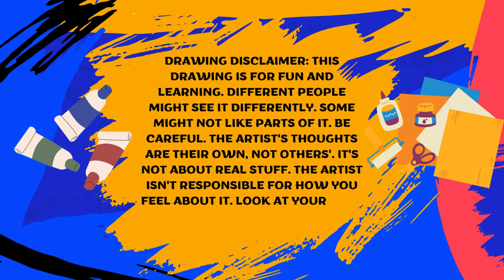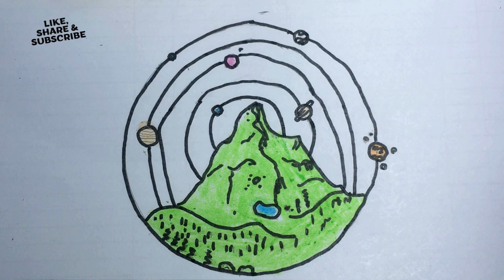🚀SOLAR SYSTEM DRAWING ART BY JUNIOR ARTIST ! SOLAR SYSTEM DRAWING FOR BEGINNERS !SOLAR SYSTEM ART💥